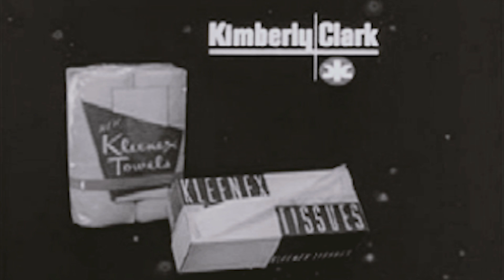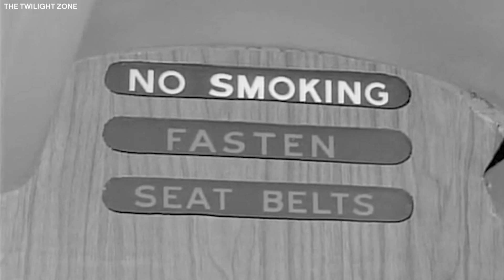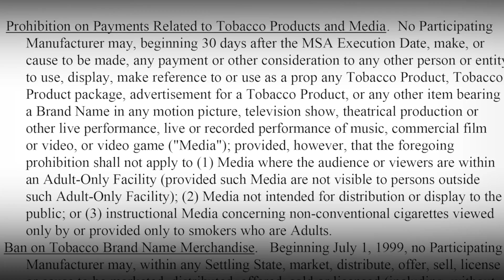Hollywood is addicted to Morley cigarettes... but you can't buy them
All of your favorite characters can't stop puffing this brand.